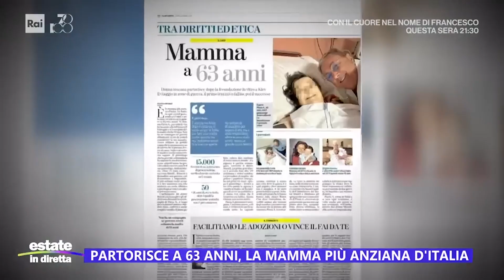El Director de BioTexCom se disculpa por otro escándalo (2024)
Una paciente de BioTexCom dio a luz con éxito a un bebé sano a los 63 años, convirtiéndose en la madre más anciana de Italia. ¡Vean todos los detalles ahora mismo!